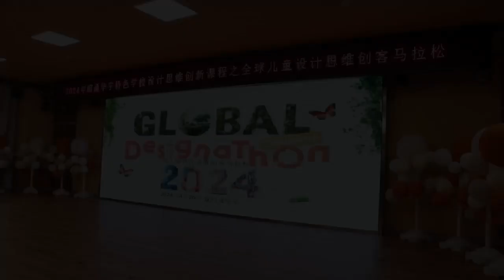Global Children's Designathon 2024 in China, Yunan Huayu School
Global Children's Designathon 2024 in China, hosted by Yunan Huayu School